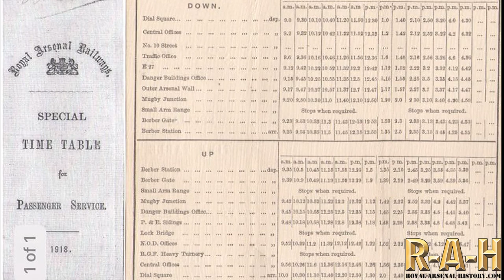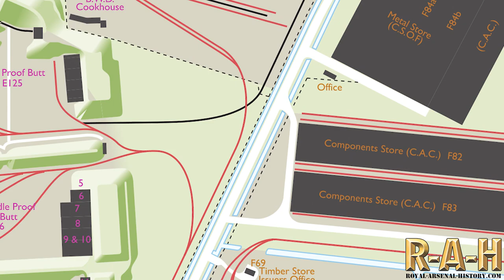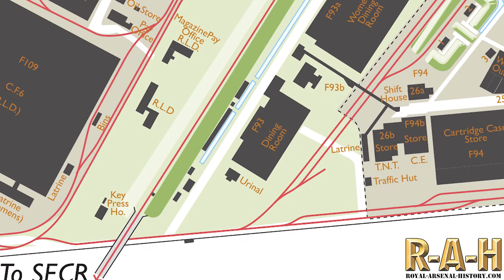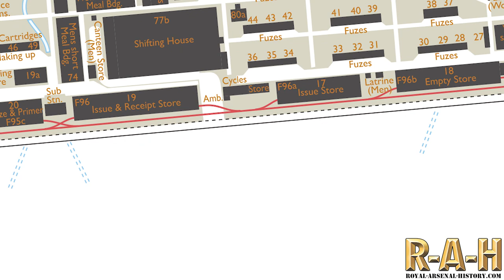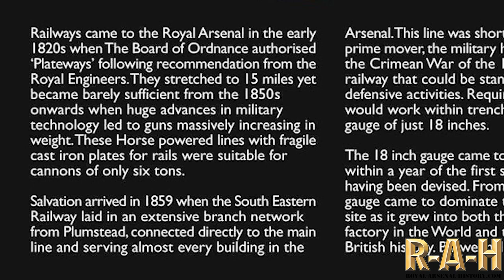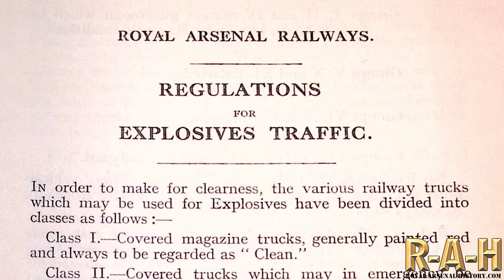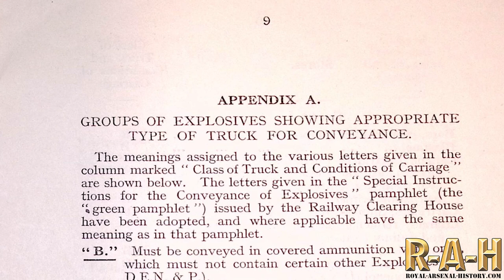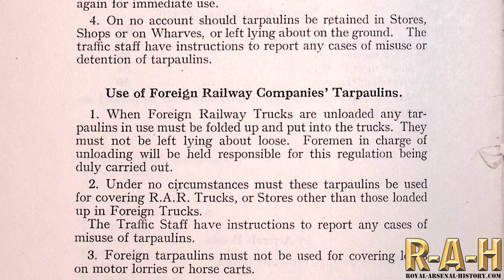1920 ZOOMED digital Royal Arsenal Railway map, CRAZY train photo video compilation, explosives info.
This YouTube video is a compilation of footage and information about the royal arsenal railway and its relation to the Royal Arsenal in Woolwich. The video starts with a rock music intro, followed by a digital 1920 map that shows the railway line and its colour code. The video then starts a zoom sweep on the map and provides information about the railway and its connections all over the Royal Arsenal site. The video also includes historical photos related to the railway and regulations for handling explosive traffic in the 1920s. The video is a valuable resource for those interested in the history of the railway and its connection to the Royal Arsenal.

Timestamps in the description. This video is best viewed in 1080p in the YouTube quality video setting cog.
To slow down or speed up this video there is a function for  ‘playback speed’ on the YouTube settings and can be paused at any time.

Please mute sound for concentration if needed. The background music is there for casual watchers who like to skim through without information without full silence.

00:01 Intro Crazy train compilation
02:29 Intro digital 1920 map
02:34 Railway line colour code digital 1920 map
02:36 1920 map start of zoom sweep
19:43 Arsenal Railway information
21:35 Railway-related photos
24:42 Regulations for RAR explosives traffic 1920s

Map created by Ian Bull at precision Artwork